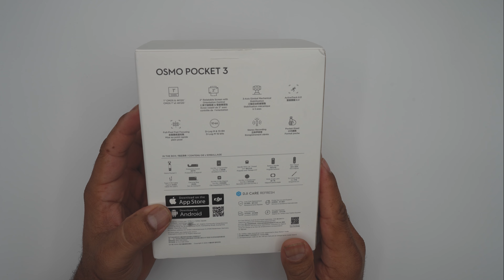Dji Osmo Pocket 3 Unboxing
Osmo Pocket 3 Creator Combo Unboxing No Comentado